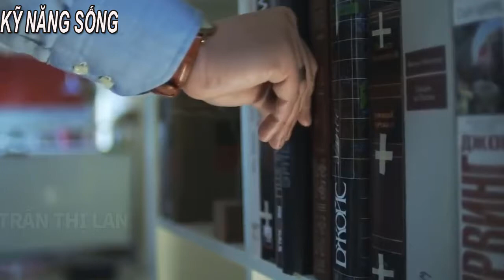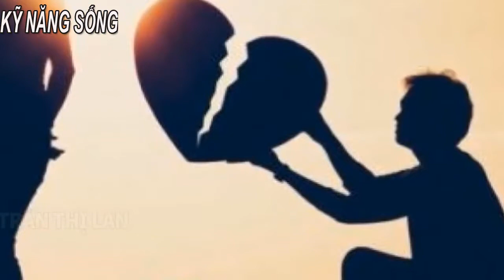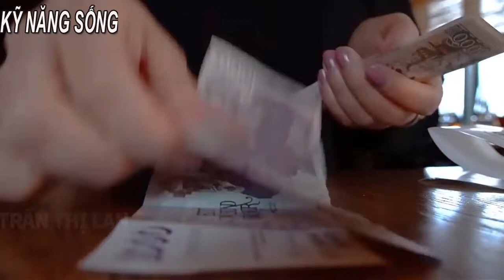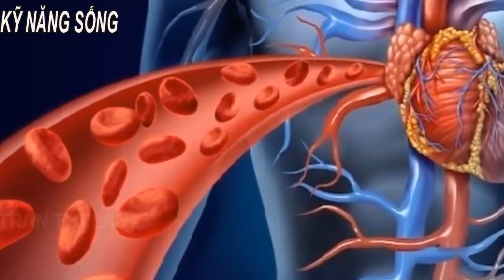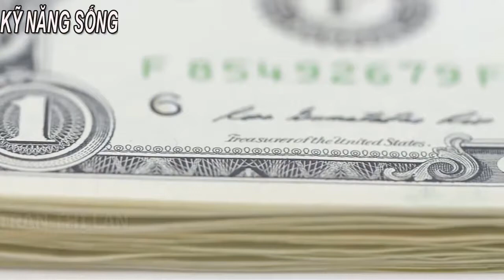10 điều làm nên GIÁ TRỊ CỦA MỘT CON NGƯỜI Triết lý cuộc sống